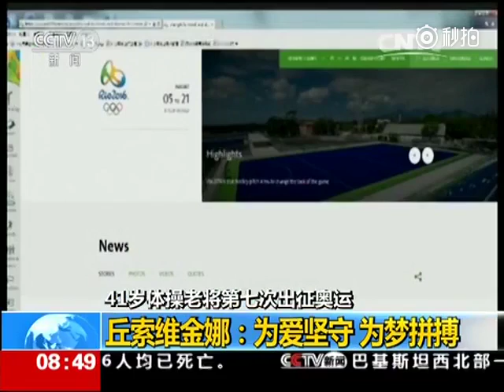【丘索维金娜，41岁体操老将第七次出征】2016里约奥运 即将开幕，年逾四十的奥运老将丘索维金娜将第七次征战奥运。17岁首次夺金、为给孩子治病重回赛场、运动生涯获上百枚奖牌……她用25年，诠释了一个